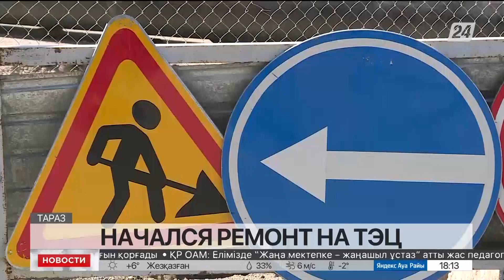73% износа ТЭЦ: масштабный ремонт начался в Таразе